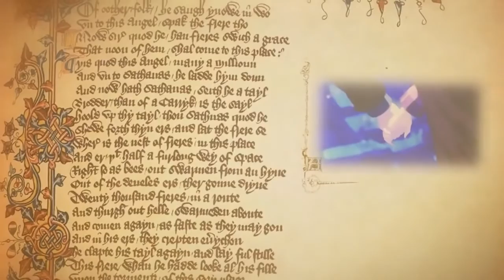[AMV] OnisII || by Frezio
Anime : Spice & Wolf
Song : Alexander Rybak - Fairytale

Created by : Frezio